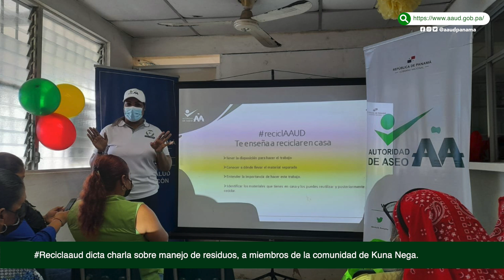Micro Informativo AAUD #5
La AAUD te trae el Micro Informativo del resumen de las noticias de la primera quincena del mes de agosto, para mantenerte informado de nuestras actividades.